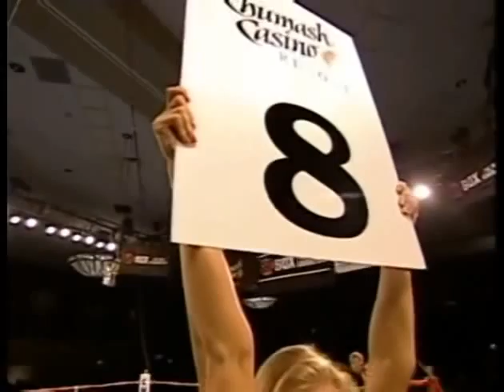Rolando Reyes vs. Courtney Burton - 7/22/2005 (Part 3 of 3)